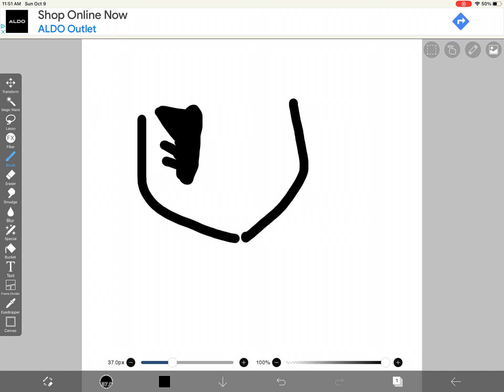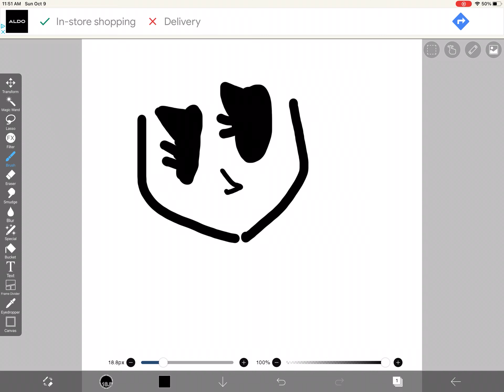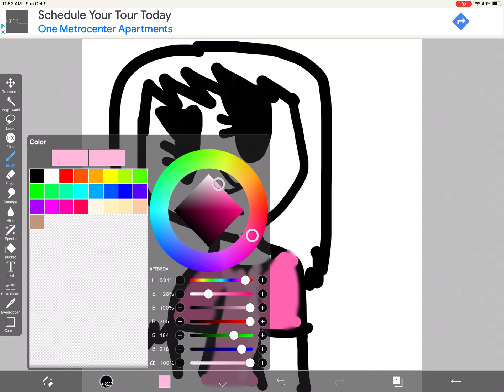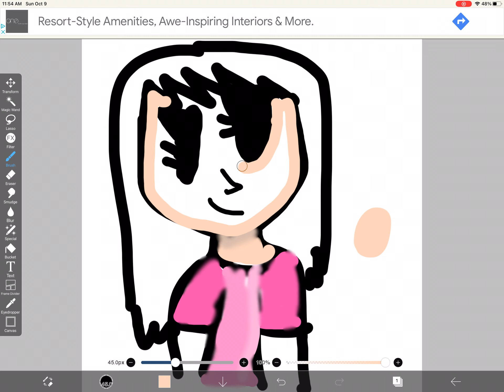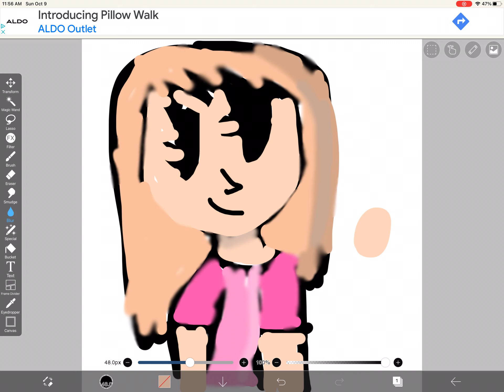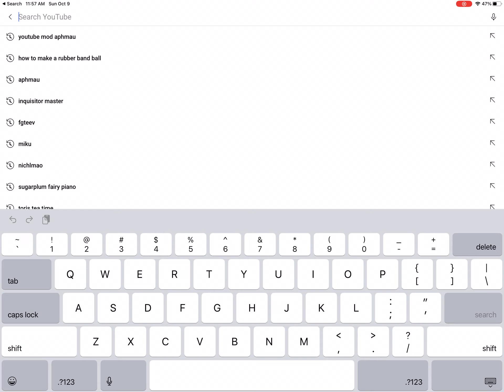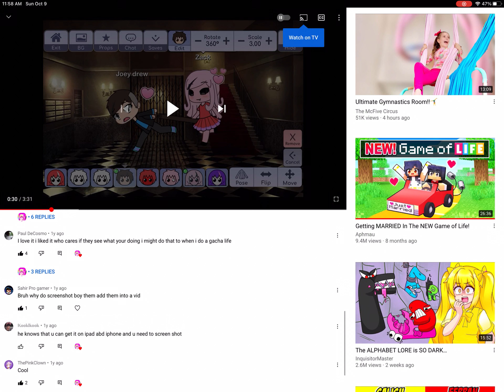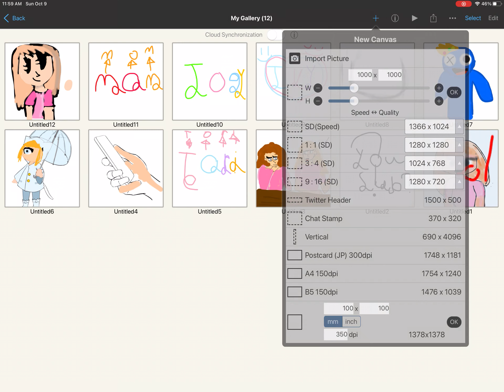If you want me to draw your name then subscribe and like please